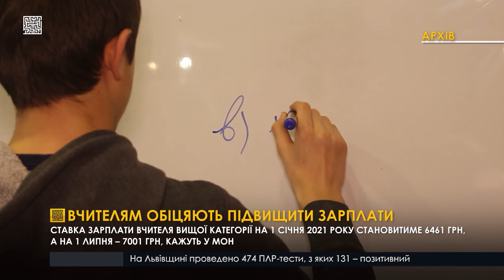Вчителям обіцяють підвищити зарплати / Випуск новин 28.09.2020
Ставка зарплати вчителя вищої категорії на 1 січня 2021 року становитиме 6461 грн, а на 1 липня – 7001 грн, кажуть у МОН.